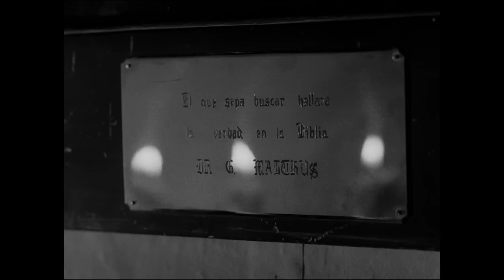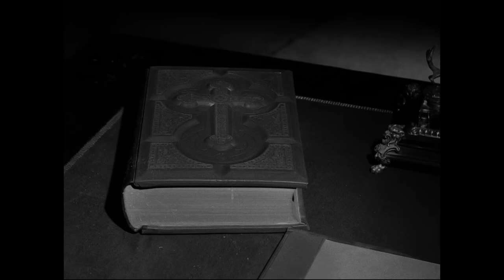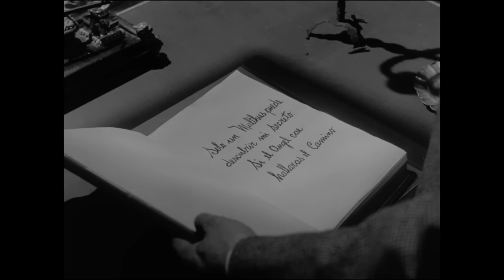Película "La Marca del Muerto" con Fernando Casanova, Sonia Furió | Cine Mexicano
Director: Fernando Cortés
Protagonizado por: Fernando Casanova, Sonia Furió, Guillermo Cramer, Pedro de Aguillón
Año: 1961